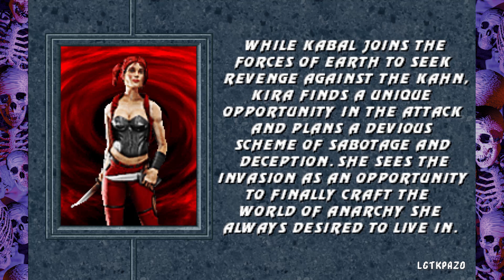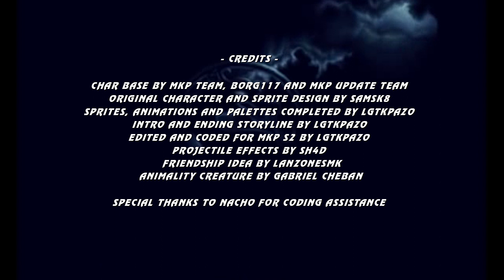Kira by samsk8 and lgtkpazo - Mortal Kombat Project WIP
Char base by MPK TEAM, BORG117 and update team
Original character and sprite design by samsk8
Sprites, animations and palettes completed by lgtkpazo
Projectile effects by Sh4d
Friendship idea by LanzonesMK
Intro and ending storyline by lgtkpazo
Edited and coded for MKP by lgtkpazo (Extra base edits by Nacho)

Special thanks to Nacho and Borg117 for coding tips and assistance!